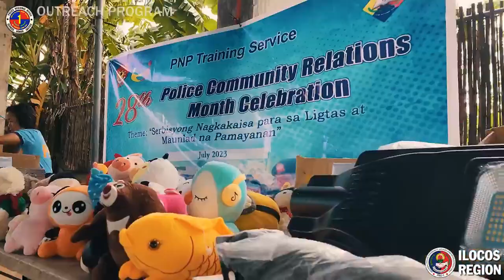PRO1 PNP Community Outreach Program Brgy Pugo, Bauang, La Union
Video Courtesy from PCADG Ilocos Region